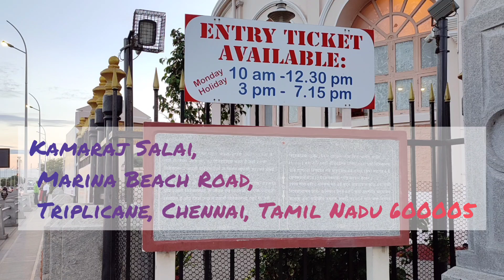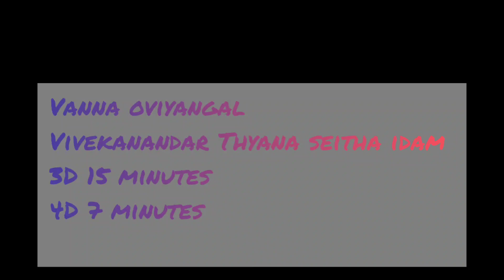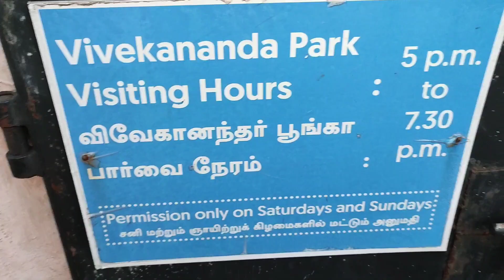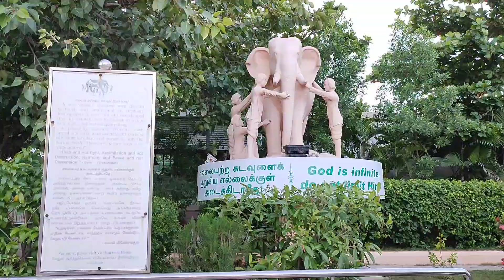Vivekananda House | விவேகானந்தர் இல்லம்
Address:
Kamaraj Salai, Marina Beach Road, Triplicane, Chennai, Tamil Nadu 600005

முகவரி: காமராஜ் சாலை, மெரினா கடற்கரை சாலை, டிரிப்ளிகேன், சென்னை, தமிழ்நாடு 600005

Vivekananda House is located in Tiruvallikeni in Chennai, the capital city of Tamil Nadu. Although its old name was "Ice House", the name is still in common use today. Swami Vivekananda stayed in this house for nine days in 1897.

விவேகானந்தர் இல்லம் தமிழகத்தின் தலைநகரமான சென்னையில் திருவல்லிக்கேணியில் உள்ளது. இதன் பழைய பெயர் "ஐஸ் ஹவுஸ்" என்றாலும், தற்போதும் இப்பெயர் பொது வழக்கில் உள்ளது. இந்த இல்லத்தில் சுவாமி விவேகானந்தர் 1897 ஆம் ஆண்டு ஒன்பது நாட்கள் தங்கியிருந்தார்.